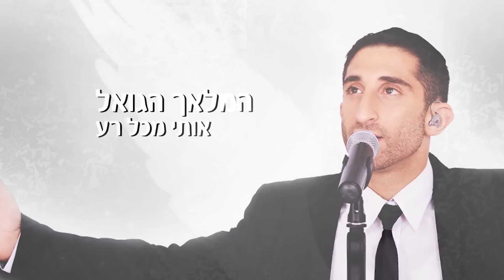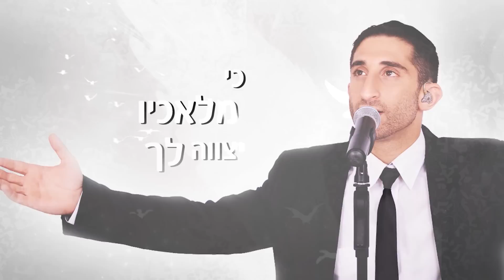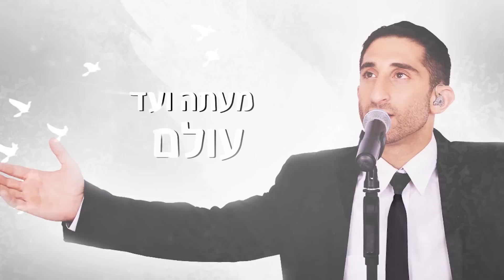ברכת המלאכים - איציק אורלב - שיר כניסה לחופה / בר מצווה Itzik orlev Birkat Hamalachim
עקבו אחרי איציק אורלב:
כניסה לחופה, כניסה לבר מצוה, כניסה לברית, הופעות , עליה לתורה

 ניהול : אורלב הפקות | Orlev Productions

כל חתן וכלה בשנים האחרונות נתקלו בשמו של הזמר איציק אורלב

כבר שש שנים שאורלב מלווה למעמד החופה והקידושין זוגות זוגות באופן מרגש ומרטיט לבבות, עם קולו הסוחף החודר פנימה.

הזוגות הצועדים לחופה שונים זה מזה, אך בכולם ניתן לזהות את אותו תמהיל מקורי שיוצרת הופעתו של אורלב:
חתן וכלה נרגשים, קהל המון דומע, וזיכרון שנחקק לשנים ארוכות כשברקע קולו של אורלב מלווה את הזיכרון בפס קול לחיים.

ועכשיו, אחרי אינספור כלות שצעדו לחופתן עם השירים "מקודשת"  ו- "בואי בשלום", וחתנים שנכנסו לחופה עם "ברכת הכהנים", אורלב מוציא בימים אלו סינגל ייחודי ומקורי שרבים חיכו לו זמן רב: "ברכת המלאכים"

השיר החדש מוקדש כולו לחתן המלווה על ידי שיירת מלאכי שמיים, לרקע הניגון המרגש והמילים המקודשות מן המקורות,  הנוסכות עוצמות של טוהר במעמד של פעם בחיים.

וכך, כשהחתן צועד אל הרגע המיוחד ביותר בחייו, מלווה בשירתו של אורלב ובברכתם של המלאכים, הופך הטקס עבור החתן, הכלה, המשפחות והחברים האוהבים לזיכרון שלא יישכח מהלב לעולמים.

מילים: מן המקורות | עיבוד תמלילי: רועי אורלב | לחן: יעקב מנשה | עיבוד והפקה מוזיקאלית: שניר מרקוס | קלידים: אסף סגל | גיטרות: אסף בוכמן | באס: דני דיונג.| תופים: אבי אבידני | קולות רקע: שלמה ברונר, עמירן דביר | מיקס: אלי מלמד | מסטרינג: איציק פיליבה